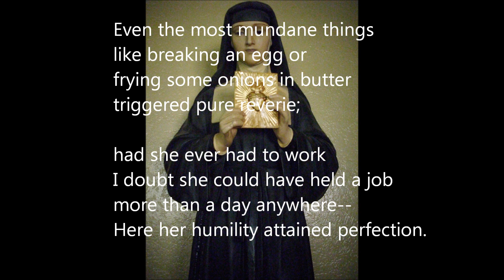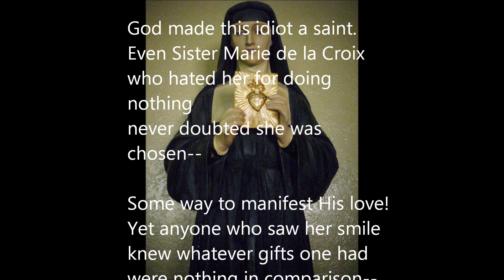SAINT MARGARET MARY ALACOQUE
Even the most mundane things
like breaking an egg or
frying some onions in butter
triggered pure reverie;

had she ever had to work
I doubt she could have held a job
more than a day anywhere--
Here her humility attained perfection.

She was a complete misfit in all things
except her devotion to Christ--
Why did God raise a simpleton
and reject our offerings?

I remember her, staring at the ceiling,
trying to peel a potato,
paring and paring till nothing was left--
She went on and gashed her fingers

until I screamed and stopped her--
As I took her hand and wrapped it
tightly to control the bleeding,
she looked at me and smiled--

"Forgive me, Sister, I'm trying,
but Jesus has made me
incapable of serving Him
except in adoration."  Yes,

God made this idiot a saint.
Even Sister Marie de la Croix
who hated her for doing nothing
never doubted she was chosen--

Some way to manifest His love!
Yet anyone who saw her smile
knew whatever gifts one had
were nothing in comparison--

Very few of us suspected
grace could make a ninny wise--
Our world fell like a shiny dish,
shattered by a child.

by Thomas Dorsett

First published in Slant, Summer 1990